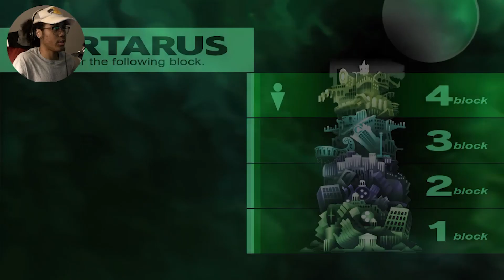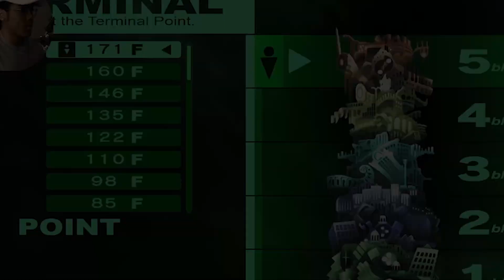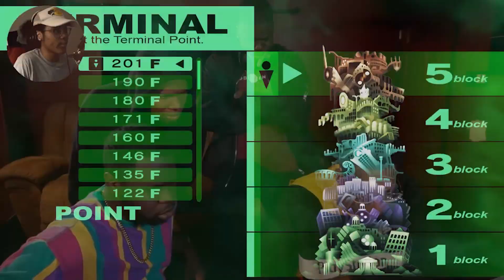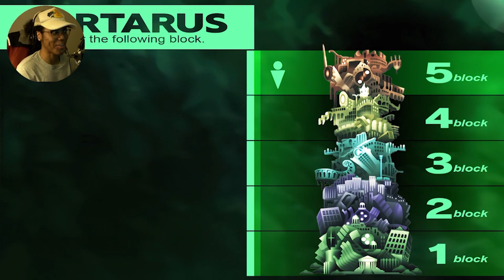TARTARUS EXPLORATION BLOCK 4 AND 5 (Persona 3 Portable Playthrough #15)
Odece - Betreyal / Betreyal 2

𝐈 𝐡𝐨𝐩𝐞 𝐲𝐨𝐮 𝐞𝐧𝐣𝐨𝐲𝐞𝐝 𝐭𝐡𝐞 𝐯𝐢𝐝𝐞𝐨, 𝐭𝐚𝐤𝐞 𝐜𝐚𝐫𝐞